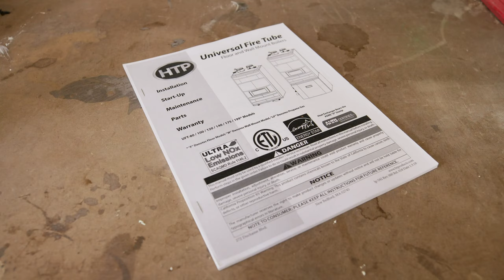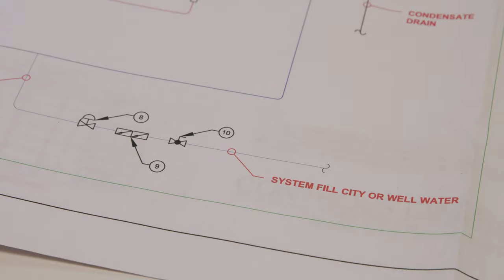Warmsource Installation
The Warmsource boiler is part of latest "Warmboard Comfort System". In this video, we show the easy steps to connect and install this unit, and introduce the new "Construction Mode", a unique setting which allows you to heat the entire home during the building process, without any actuators or controls.